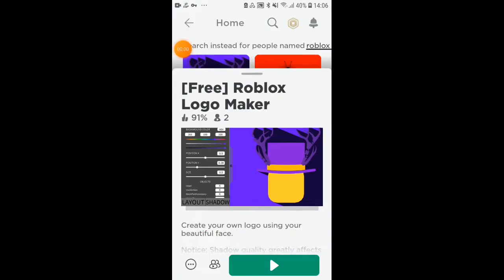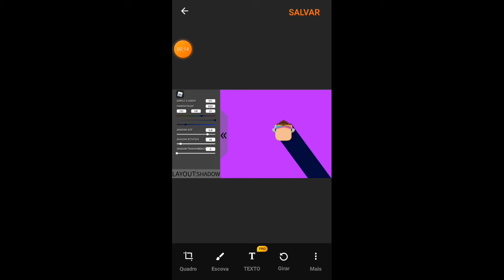How to make your Roblox Profile Photo to your YouTube Channel!